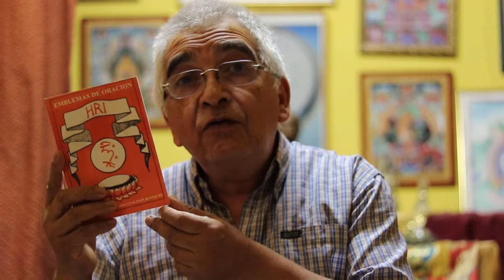Campaña Publicación Libro Qué es Budismo de Dr. Wangchuk Dorjee Negi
Hola amigas y amigos, somos la Asociación Cultural “Sidharta” de Valparaíso, acá en Chile. Nuestra historia como centro de enseñanzas y prácticas budistas se remonta a 1990.

Durante este tiempo, además de estudio de textos, jornadas de meditación, retiros y otras actividades, hemos realizado publicaciones para propagar el Dharma, como el libro ”Banderas de Oración”, del Venerable Kenchen Konchok Gyaltsen Rinpoche, y revistas como “Sidharta”, en la cual dábamos  a conocer las actividades del budismo en el país.

Ahora queremos invitarte a ser parte de nuestro nuevo proyecto editorial, en el que hemos estado trabajado por dos años. Se trata de la traducción y publicación en castellano del libro  “What is Buddism” del Venerable Dr. Wanchuk Dorjee Negi, al  español. El autor de esta obra es un destacado monje budista y profesor de la Universidad de Varanasi en Utharpradesh, India.

En “Qué es budismo”  se recopilan una serie de artículos aparecidos en diarios de India y  conferencias que  el Dr. Wanchuk ha expuesto en diferentes países del mundo. Por el hecho de tratarse de textos destinados a medios de difusión masiva, los contenidos de este libro abordan los temas más complejos y profundos del budismo de manera clara y sencilla, lo que lo transforma en una lectura ideal para quienes quieran aprender acerca de esta ancestral filosofía y en un excelente material de estudio para aquellos que ya la conocen.

Su lectura es de valor e interés general para todos, pues a partir de los temas y problemáticas que ocupan al hombre contemporáneo, el Dr. Wangchuk genera reflexiones y propuestas que buscan arrojar un poco de luz en nuestra era postmoderna.

Para hacer posible la traducción y publicación de este valioso texto en castellano, es que necesitamos tu ayuda. Tu aporte será una contribución directa para que estas enseñanzas lleguen a más personas y sean un gran beneficio para todos los seres sintientes.

Aquí les dejamos el enlace de la campaña que estamos impulsando para concretar la edición del libro, en el cual podrás saber cómo ayudar:

Que todo sea auspicioso.